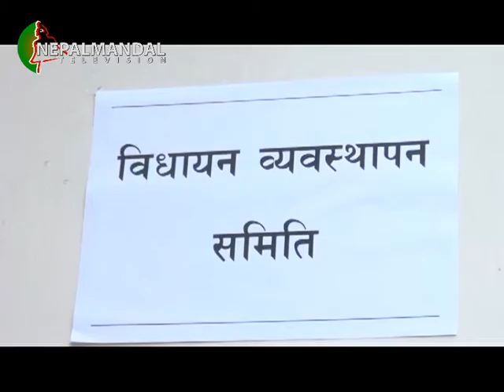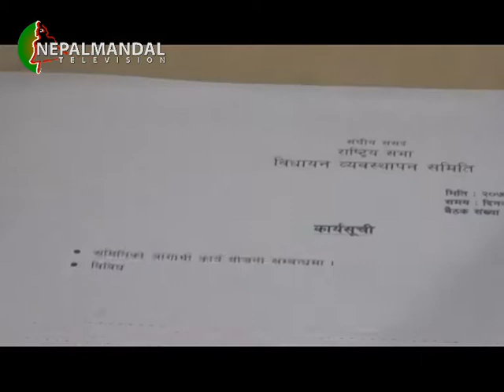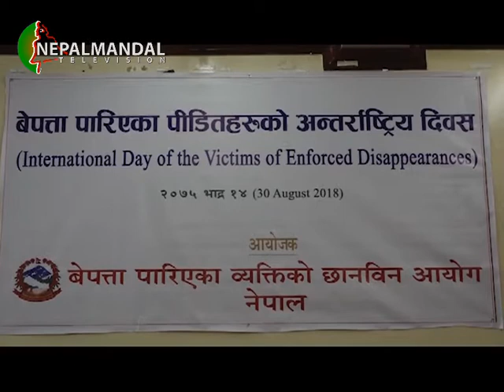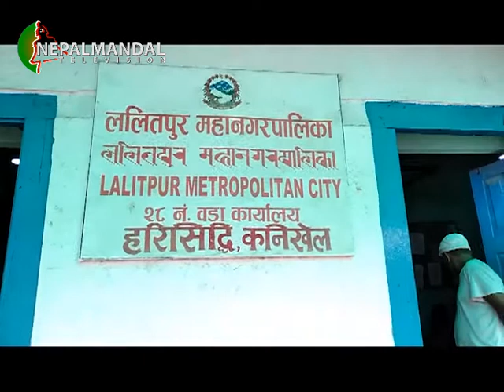NM News 2075 05 14